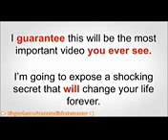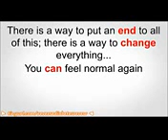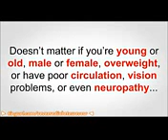Reverse Your Diabetes Today Review | The Method By Dr. Robert O. Young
Learn a Little-Known, But 100% Scientifically-Proven Way To ERASE Your Diabetes in 3 SHORT weeks...

The video shows you exactly what you need to do every day to cleanse your pancreas, give it what it needs to heal and help put you on the fast track to a healthier life, mind and body in as little as 3 weeks.

-- Inside Youll Get Access To:
1. 3 miracle healing foods that help normalize your blood sugar levels, prevent insulin resistance and more!

2. Award winning easy to make recipes that are scientifically proven to putting the Diabetes-Reversing Breakthrough into action!

3. Easy to make shakes that will give you the greatest amount of concentrated nutrition and energy with the least amount of digestive stress

4. Discover 100% scientifically proven ways to help reverse the root cause of diabetes